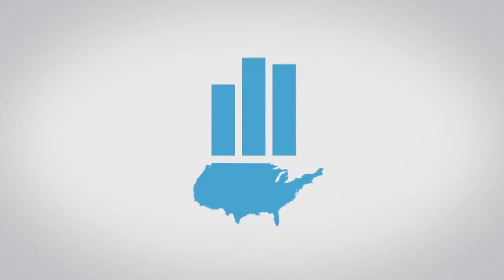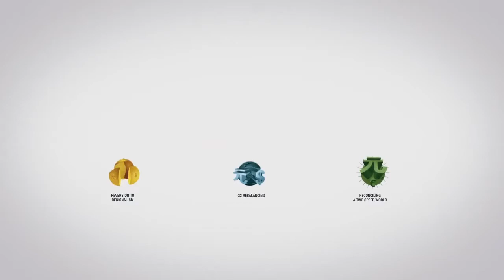The Future of the International Monetary System{World Economic Forum } -covid 9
Scenarios on the Future of the International Monetary system